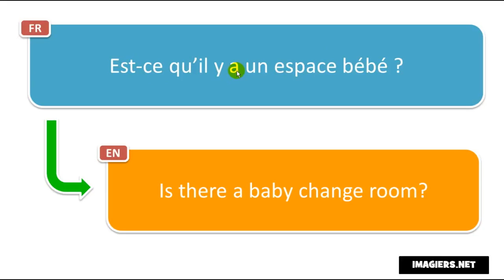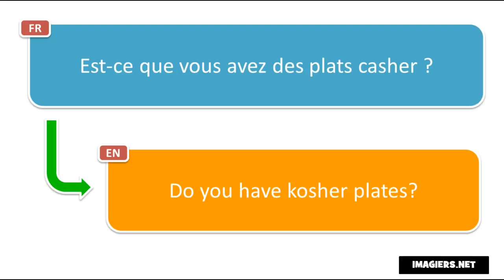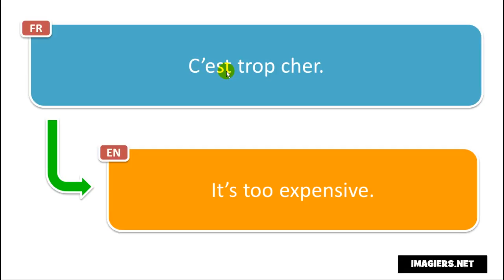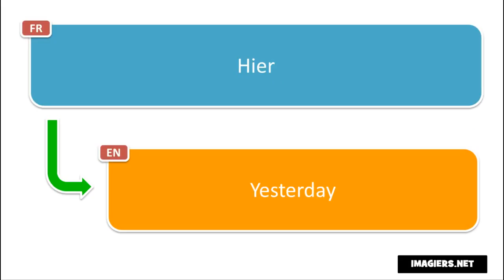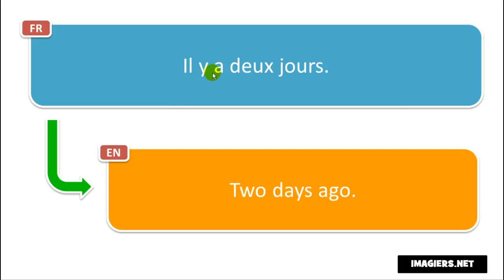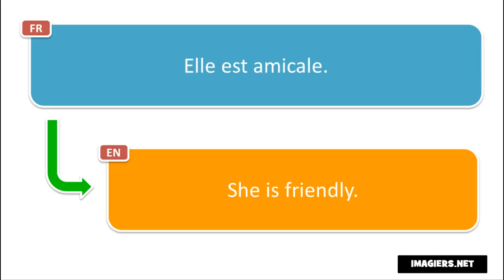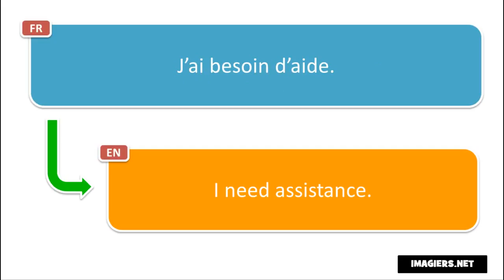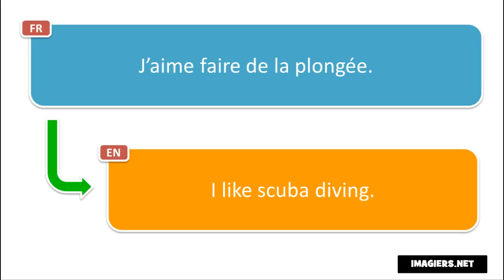Вивчаємо французську # Apprenez 500 expressions françaises pendant la pause café # Volume 1